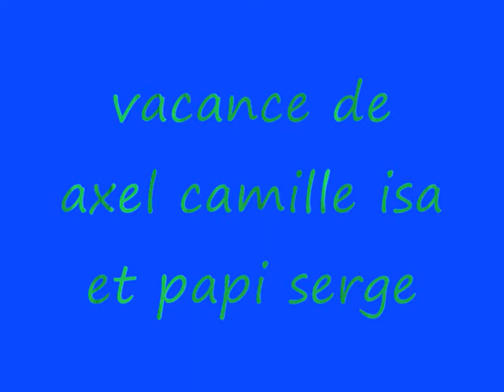moligt les bain